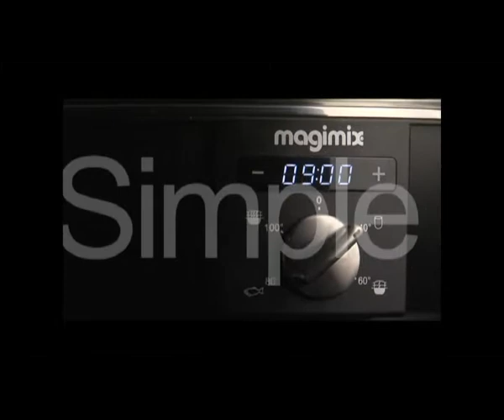MAGIMIX - Cuiseur Vapeur